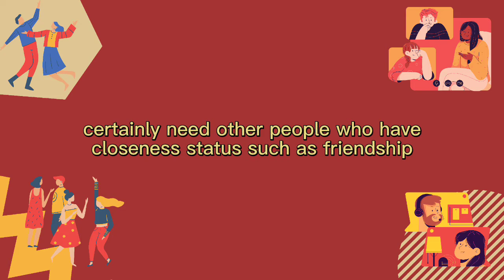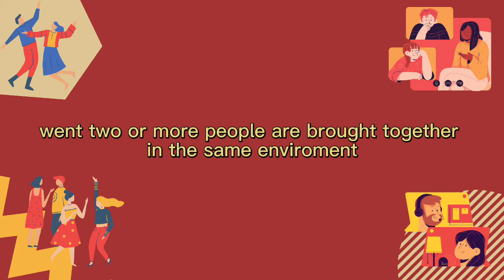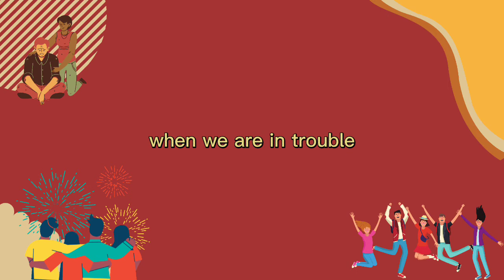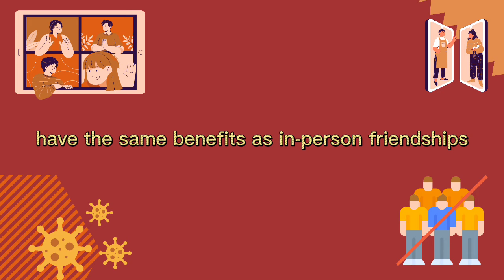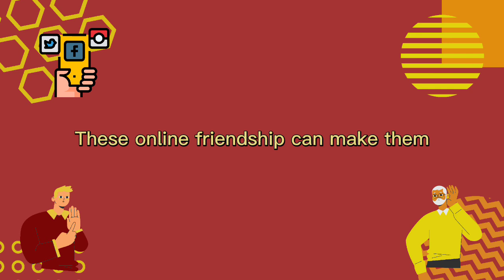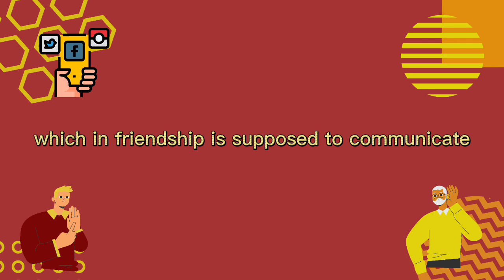ENGLISH PRESENTATION || "Do online friendships have the same benefits as in-person friendships?"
Name: Ansel Rezki Hebi Deludato
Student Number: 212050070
Lecturer: DR. DEDEN NOVAN SETIAWAN NUGRAHA S.S., M.HUM